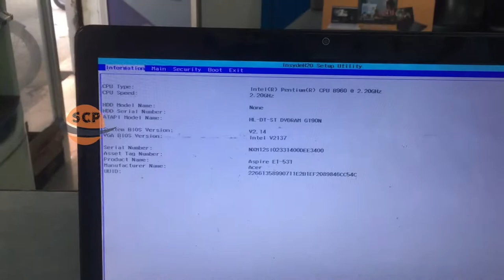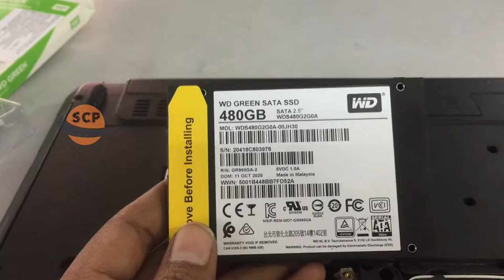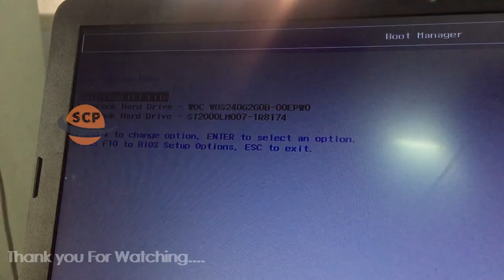HOW TO INSTALL SSD (M.2 & U.2 ) IN TWO DIFFERENT LAPTOPS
SATA SSD INSTALLED ON ACER ASPIRE E1-531 LAPTOP
M.2 SSD INSTALLED ON HP 15-BS180TX LAPTOP